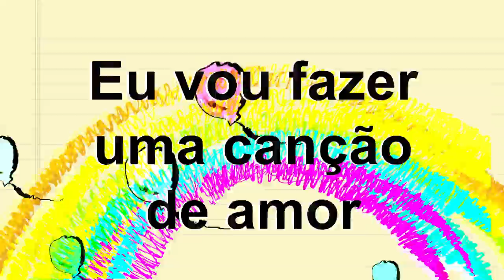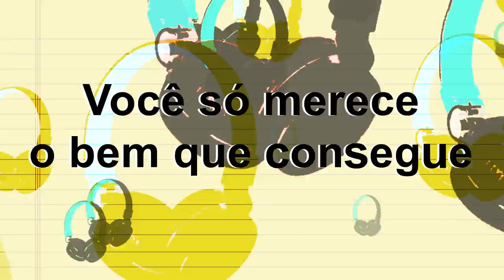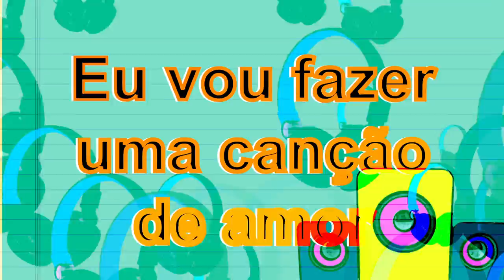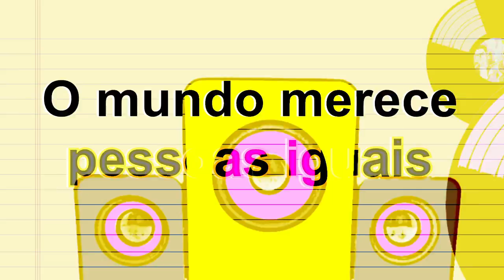Diego DS e Paulo Renato - Canção de Amor (Letra Oficial)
Ficha Técnica
Direção Executiva - DJ Sound Music - Ricardo Sarmiento
Direção Artística - DJ Sound Music - Gonçalo Vinha
Coordenação Artística - DJ Sound Music - Roger Jordan
Produzido por Diego DS, Paulo Renato

Letra:

Eu vou fazer uma canção de amor
Pra você dar a alguém
Seja quem for

Que esteja longe do seu coração
Canção que caiba aqui na minha mão

Seja quem for

Alguém distante do seu coração
Canção que caiba aqui nesse refrão:

 VOCÊ
 SÓ MERECE
 O BEM
 QUE CONSEGUE
 FAZER

 E O MUNDO
 MERECE
 PESSOAS
 IGUAIS
 A VOCÊ

2019 Warner Music Brasi ltda.